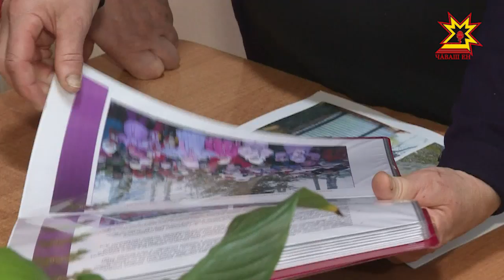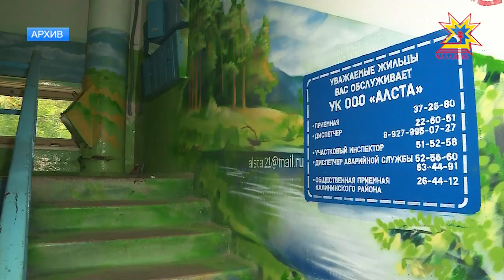Территориальные общественные самоуправления Чебоксар в этом году отмечают 10-летний юбилей.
От идеи до реализации. Территориальные общественные самоуправления Чебоксар в этом году отмечают 10-летний юбилей. Сегодня их представителей чествовали во дворце культуры Салют. О том, как меняется облик города с помощью тосовцев, в нашем сюжете